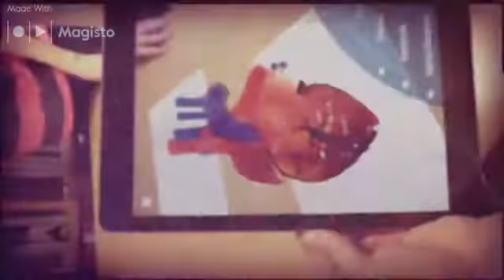Spotkania z tabletami / Filia w Jaworowej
"Spotkania z tabletami" to cykl zajęć edukacyjnych, które odbywały się w Filii w Jaworowej od marca do grudnia 2015 roku. W 7 spotkaniach wzięło udział 45 podopiecznych Ogniska Wychowawczego w Jaworowej. Naszymi hasłami przewodnimi były: "Integracja-edukacja-innowacja". W ramach zajęć testowaliśmy m.in. takie aplikacje, jak: Human Body by Tinybop, Lokomotywa i inne aplikacje bajkowe, Homestyler, iMovie, Drawing Desk, Dots, Memollow, Chromville, Elements 4d, Anatomy 4d, Spacecraft 3d, Gniezno 3d. Wypowiadający się w filmie jeden z uczestników zajęć to Dominik, lat 10.